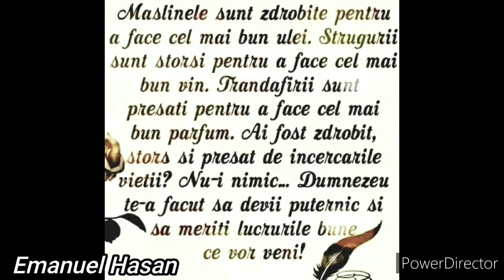N-am înțeles adesea, de ce-s în încercare - Poezie - Emanuel Hasan